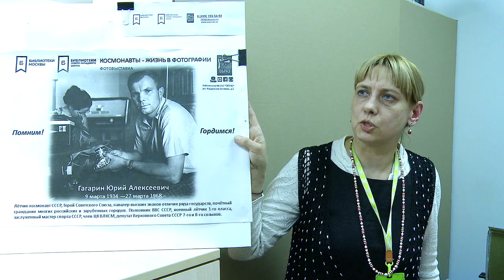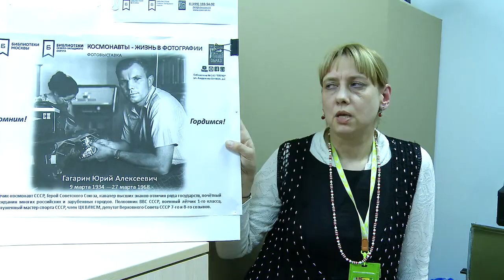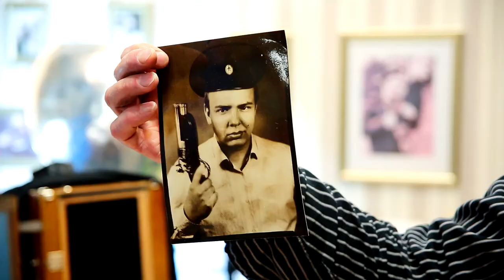Vladarovo TV Film 28.05.2022 Библиотека 243 "Образ" Москва, СЗАО BIBLIONOCH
СПАСИБО!